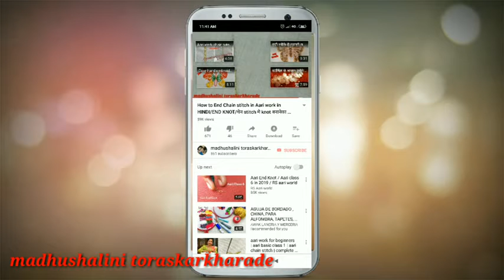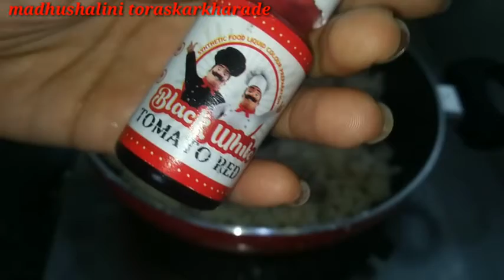व्रत के लिए बर्फी बनाये वह भी एक अलग तरीके से।sama/barnyard millet/vari.madhushalini toraskarkharade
Sama rice-1/2 cup (which cup you going to use)
milk powder-1 packet.
coconut-one whole coconut.
sugar-1/3 cup.

my embroidery stand

Aari needle

my laptop

my boya mic

my Usha janome sewing machine

my mobile stand

zari threads

all sizes embroidery ring's